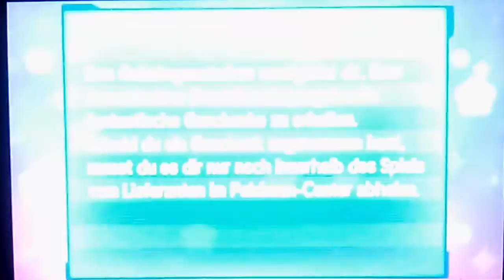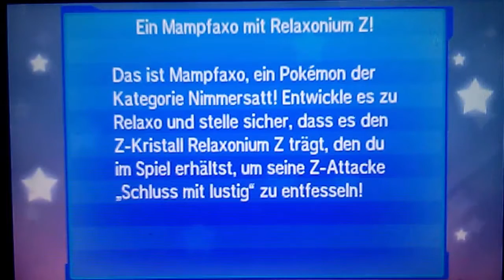Pokemon Mond Part 3 Kampf gegen unseren Rivalen Tali